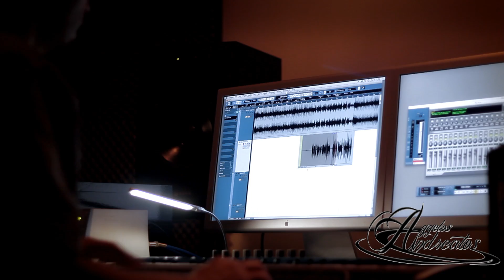Aggelos Andreatos - studio @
Ψηφιακή επεξεργασία : Αλέξης Κωνσταντινίδης | Digital Production